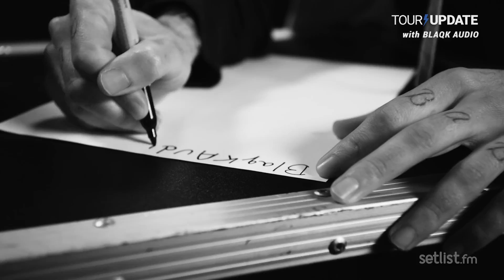Blaqk Audio Plots Spring Tour In Support of 'Only Things We Love' | setlist.fm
Blaqk Audio, the side project of AFI musicians Davey Havok and Jade Puget, announced a spring tour ahead of their new release, 'Only Things We Love,' which serves as the duo's fourth studio album.